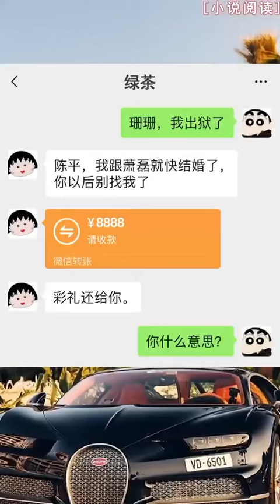農家小甜妻：腹黑相公寵不停:薛雙雙,林白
請收藏保存好官方網址： 83小說免費小說閱讀網站，小說在線閱讀網站，全網更新最快小說，每日第一時間更新海量免費原創小說，各類現代言情小說、古代言情小說、連載小說、都市小說、穿越小說、贅婿小說、霸總小說、玄幻小說、遊戲小說、愛情小說、校園小說、幻想小說、宮鬥小說、競技小說、女強小說、爆笑小說、青春小說、曆史小說、懸疑小說、奇幻小說、推理小說、科幻小說、靈異小說、仙俠小說、網遊小說、歷史小說、武俠小說、軍事小說、恐怖小說、女性小說、在線閱讀小說、熱門小說全部免費等您閱讀，83小說網提供免費提供高質量的小說最新章節，免費線上小說閱讀，免費閱讀小說app，都市小說在線閱讀，免費小說排行榜，小說閱讀網，免費言情小說排行榜，穿越小說免費閱讀，武俠仙俠免費小說，奇幻玄幻免費小說，懸疑推理免費小說，小說大全，熱門免費小說下載，免費小說在線閱讀，全本免費小說推薦，好看的小說，都市言情免費小說，校園青春免費小說，原創免費小說作者推薦，經典全本小說閱讀，免費小說下載，免費看書app，必看小說推薦，穿越小說在線閱讀，網絡文學免費閱讀，小說免費試讀，免費完結小說推薦，最新免費小說更新，完本小說排行榜,完結小說排行榜,完本小說盡在83小說小說網！更多精彩免費小說請搜索“書名”或者“單個主角名”即可繼續閱讀！更多精彩免費小說請點擊“瞭解詳情”即可繼續閱讀！83小說